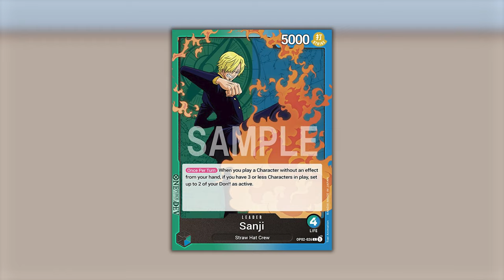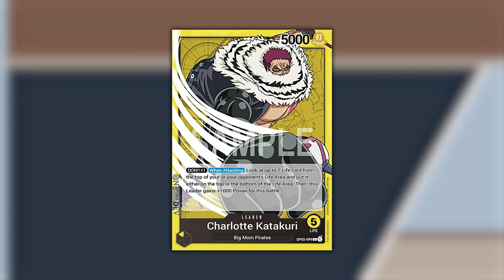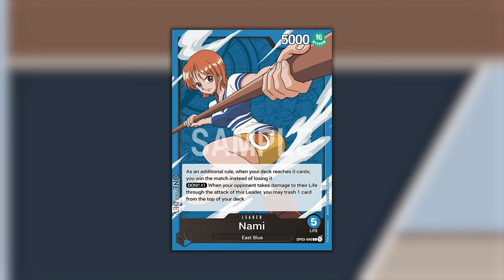OP-03 PRE-RELEASE ONE PIECE - Quale Leader utilizzare?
Signri, come sempre alle 8.00 di mattina, scopriamo assieme quali saranno i 4+1 Leader migliori da utilizzare nel Pre-Release di OP-03. Buona visione!